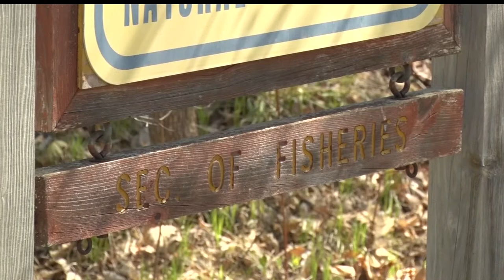Northwoods Adventure: Possible Changes To Leech Lake Walleye Regulations